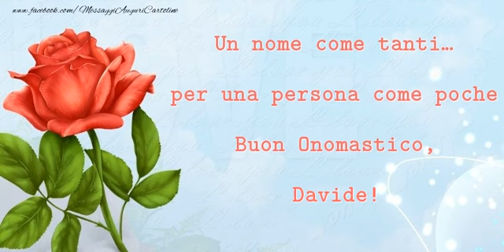Auguri Davide! Buon Onomastico!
Si avvicina il giorno di onomastico d'una persona a voi più cara con nome Davide? Vi invitiamo a scoprire le nostre cartoline musicali di buon onomastico con nome Davide. Auguri di Buon Onomastico Davide!